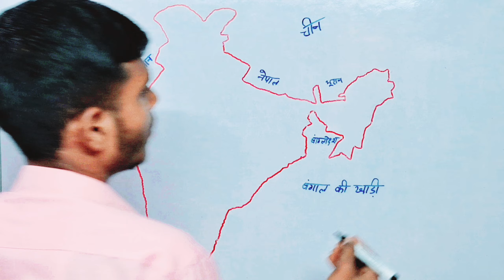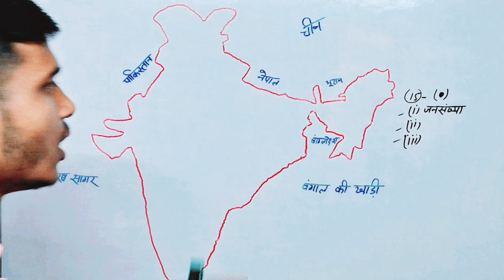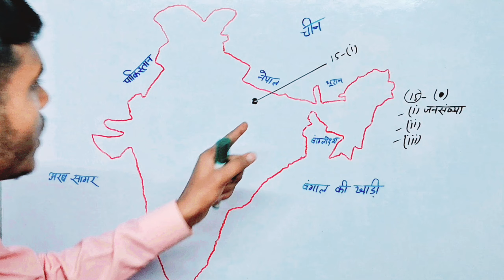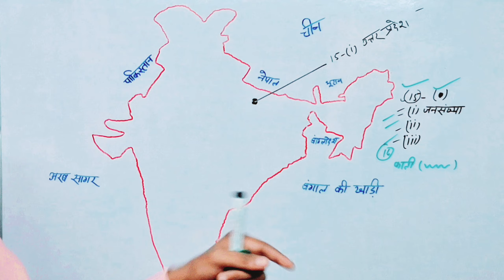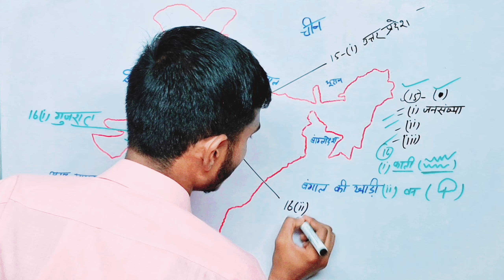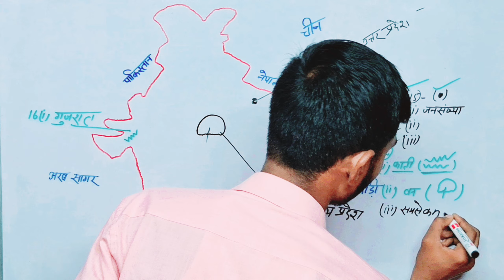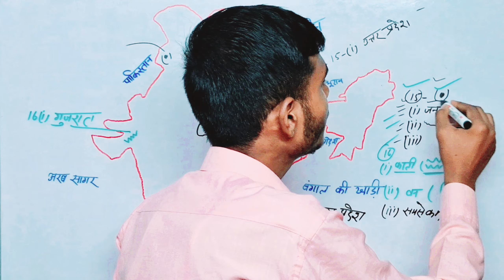मानचित्र कैसे भरे Besics of map | India map | map of infia | map kaise bhara jaata hai | Bharat map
मानचित्र कैसे भरे | Besics of map | India map | भारत का मानचित्र | map kaise bhara jaata hai
मानचित्र के प्रश्न
मानचित्र के प्रश्न उत्तर
मानचित्र प्रक्षेप के प्रश्न उत्तर
मानचित्र संबंधी प्रश्न class 10
मानचित्र संबंधी प्रश्न class 10 2023
मानचित्र संबंधी प्रश्न class 10 2024
c mapping
d maps
fac map
h maps
j map
jmap g.co.c.10
jmap cross section
map k-2 practice test
k-map practice questions
p maps
qc maps
q map
q interactive manuals
q map test
q manuscript
tc map
u map
v mapping
v math placement test
w map
x marks the spot worksheet answers
x marks the spot answer key
4.2.2 practice mapping your state
1 matzke way
practice 3-4
4 questions transliteration
4 questions transliteration printable
unit 5-6 map
practice 7-4
chapter 8 map
practice 8-4 answer key
8.1 practice b
9-2 practice translations answer key
chapter 9 map
9-2 practice translations glencoe geometry answers